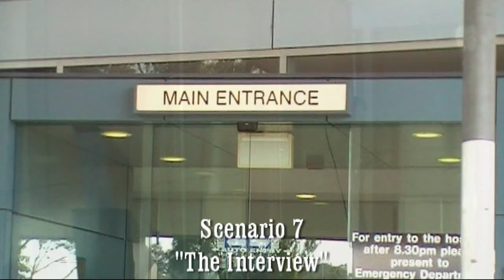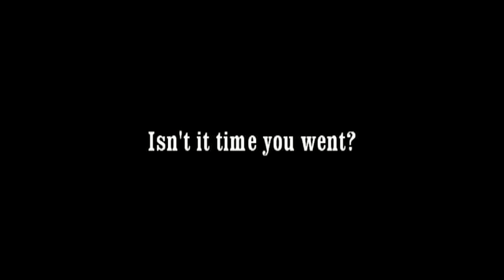Bills Uni Film with Camping Trailer.mp4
Cinematic experiences are few and far these days, yet comfort can be still found in local film makers. When a University instills a project on gifted students amongst the world of nursing and monitors levels of production, lighting, sound and most importantly thespianism, the viewer realises they are in for a treat. If only Cameron and Spieldberg were to look at southern Universities for raw talent, its frightening to think of the possibilities.
This is a sample of the work from Tammie Harvie, Rob Kelleher and William Hamburger, with flints of digital magic from Steven White. In the end, everything is a gag.  a classic quote from Charlie Chaplin, do with it what you will, perhaps he means watch until the end.